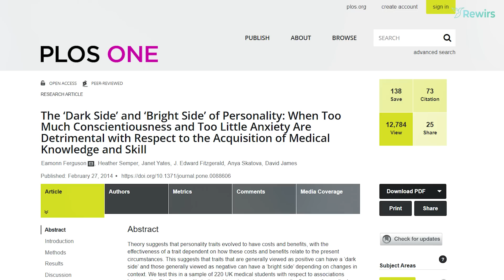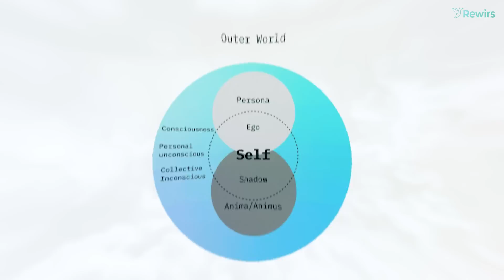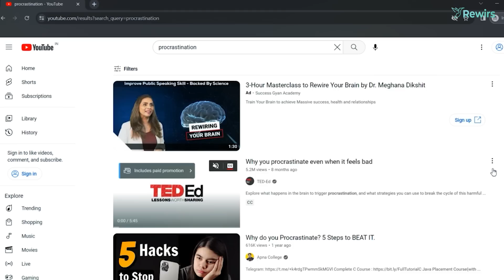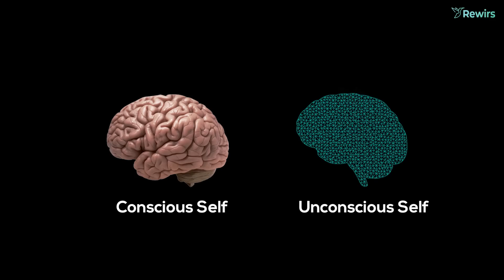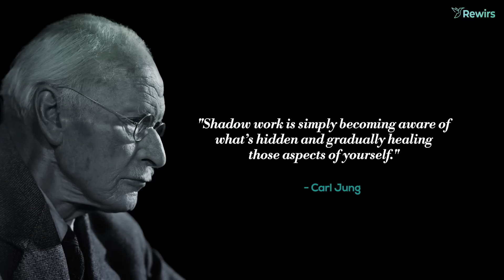ये Secret कोई नहीं बताता 😱 🔥 | How Your Shadow Controls Your Life | Motivational Video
► In this thought-provoking video, we dive into the intriguing concept of shadow work and unravel its profound impact on personal growth and self-discovery. Join us as we explore the depths of the shadow self, examining how this process works and why it is essential for inner transformation. Discover powerful techniques and insights that can help you embark on a journey of self-awareness and embrace the hidden aspects of your psyche. Are you ready to illuminate your shadow and unlock your true potential? Watch now and embark on a transformative adventure!

⏱️ VIDEO TIMESTAMPS:
00:00 - The Secret Most People Hide
02:45 - How Your Shadow Affects You?
04:58 - How to spot Shadow within you?
06:53 - How to Deal With Your Shadow